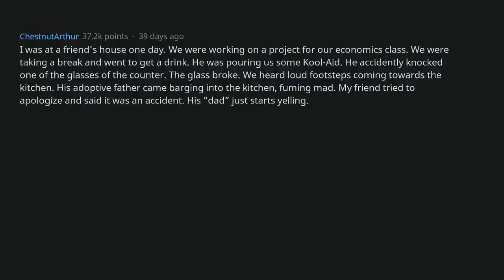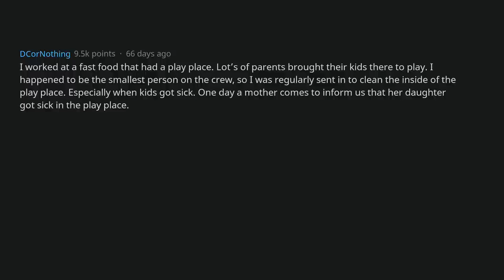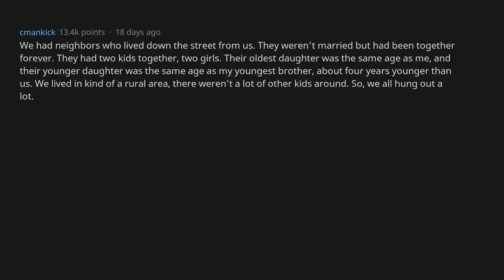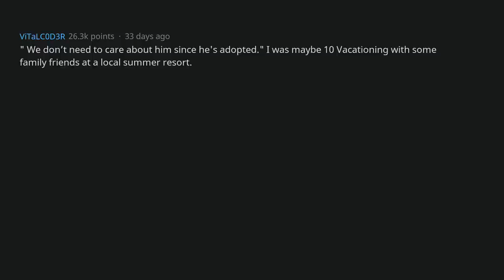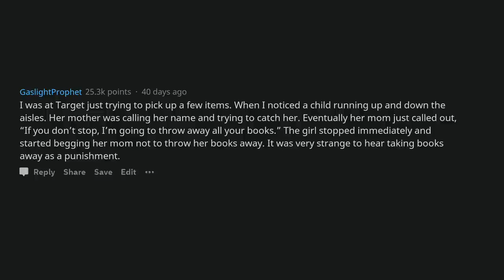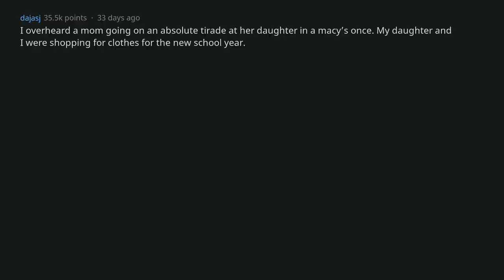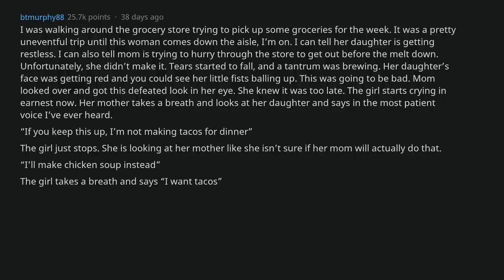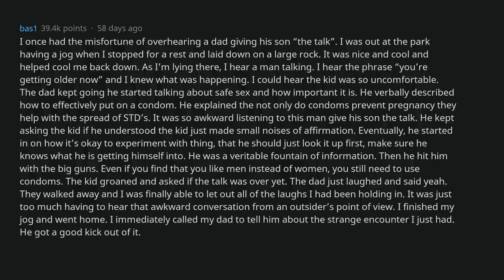Parents, what's the most disturbing thing you've overheard another parent say to their children?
► Title: Parents, what's the most disturbing thing you've overheard another parent say to their children? - (r/AskReddit)